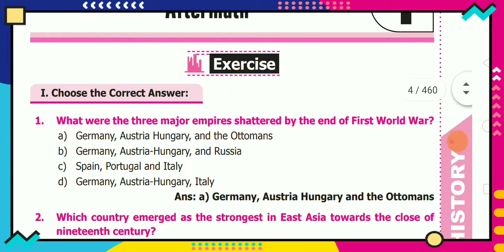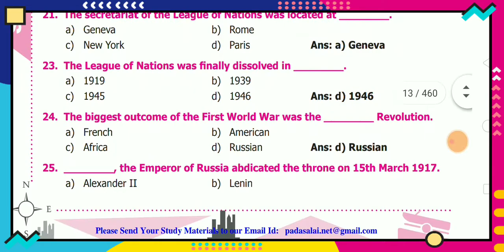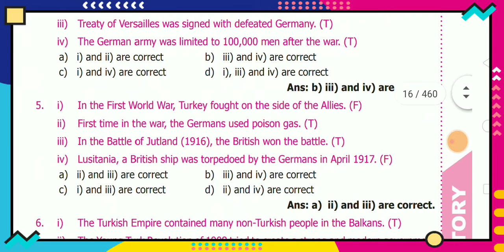10th std social science full surya guide 2020-2021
$10th study material$

social science

Tn school reopen,when school reopen date 2020, school reopen date in Tamil Nadu,tn schools when reopen,
tamil,tamilnadu school students, tamilnadu schools reopen on, school reopen 2020,when will school reopen schedule